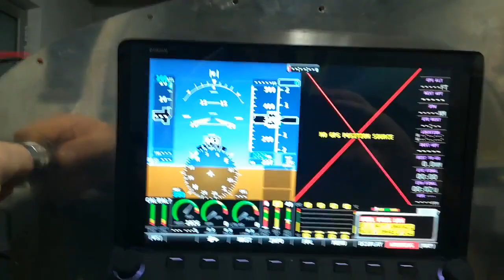Vans RV7 Engine and Electrical testing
I have finished the initial wiring of the Dynon SkyView engine sensors. After a visit from my AP to help install and torque the Sensenich propeller, we added some oil to the engine and it was time for the first real test.

We unplugged all the spark plugs, both as a safety precaution and so that there is not compression on any of the pistons, so really just a test to circulate the oil through the engine, test the oil pressure and temperature registers on SkyView and the electrical circuits for Starting etc is correct.

The big red cross on the right is normal, I just did not have the GPS plugged in at the time.

My electrical system uses the base wiring harness from Vans for the main bus, with the HDX wired into it using it's own circuit breaker and separate switch circuit breaker as well. This allows me to power on master without automatically powering on the HDX.